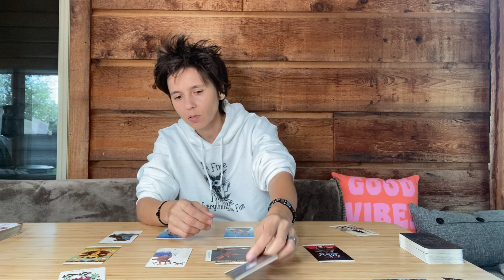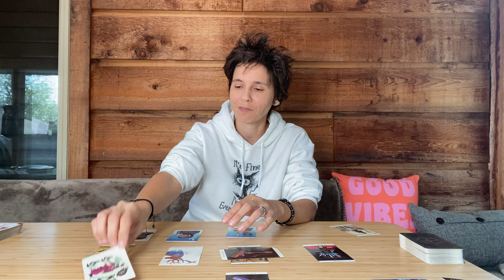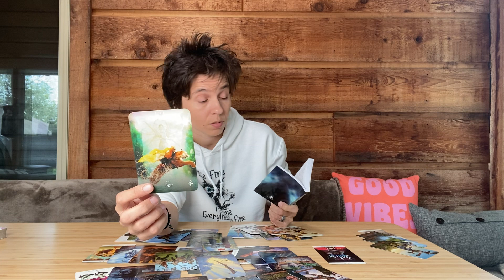CAPRICORN MID SEPTEMBER 2022 - "Waiting on Your Heart"